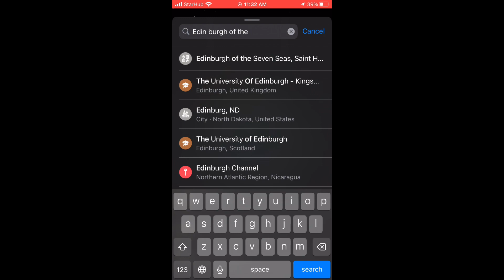Random edit I made credits: to Beck bro jack for the voice